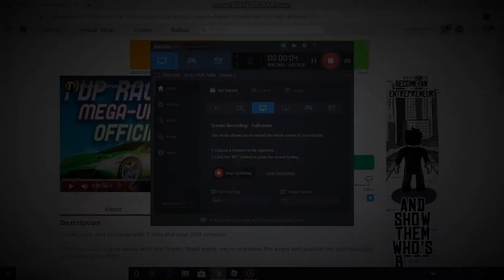UDRP-EP39- I'm Over It!